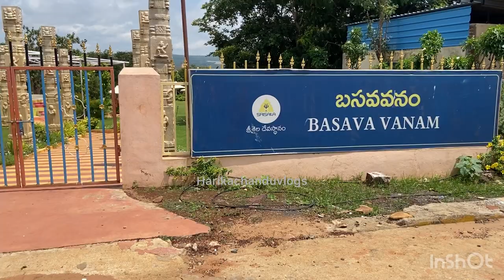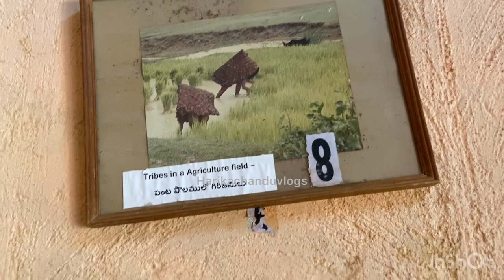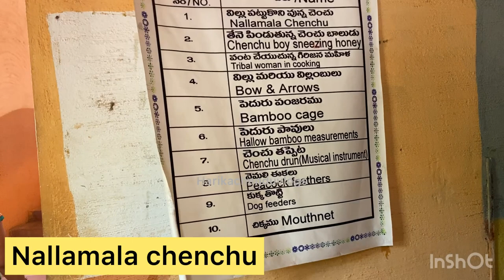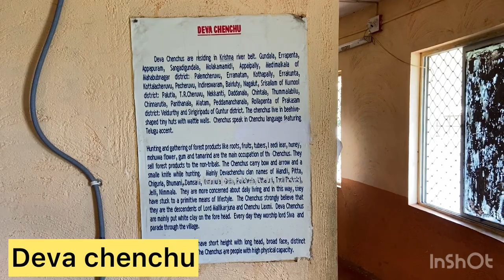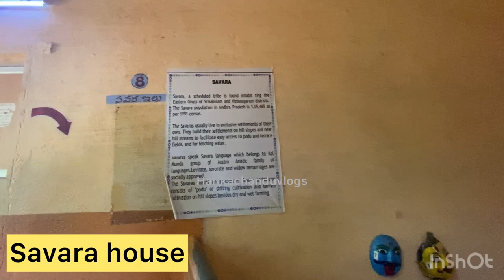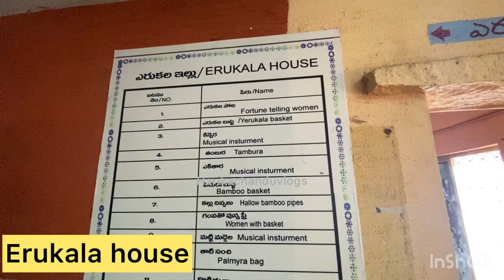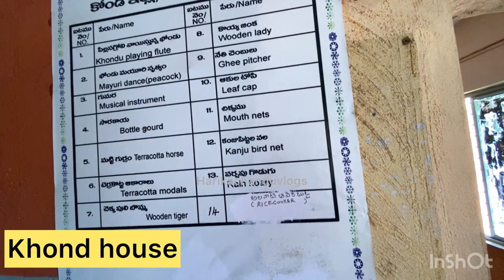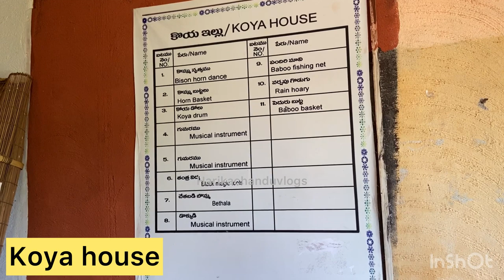srisailam vlog 6 Chenchu Laxmi Tribal Museum in Srisailam Srisailam Nallamala Hills Adivasi tribe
Musician:@iksonmusic